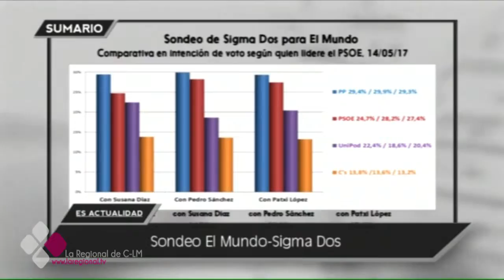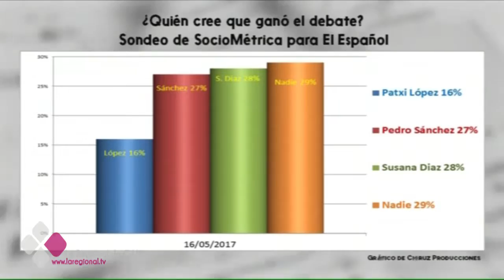ES ACTUALIDAD 18 05 17 A